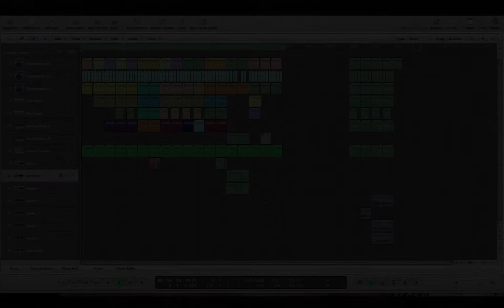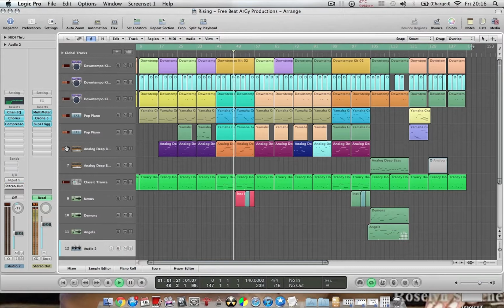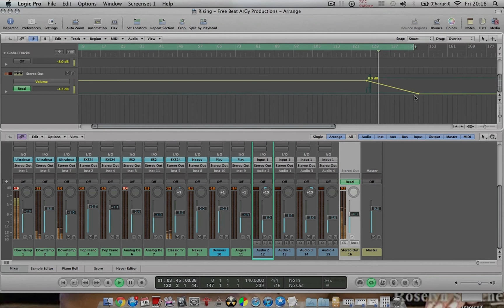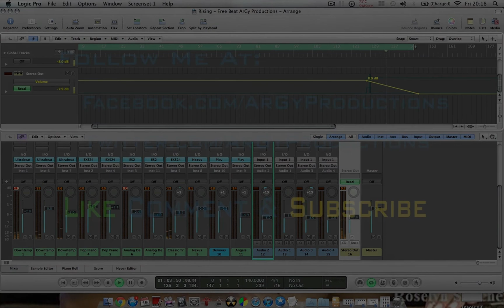Raymond George - Rising (Hip Hop Instrumental Music)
A nice relaxing ambient Hip Hop instrumental, I thought i'd try a different approach with Logic's built in synthesisers as opposed to the usual orchestral music I make. I envisage a puppeteer bringing his creation to life, moving around in fast and slow motion like the effects from the movie 300. This is track is free for all to use and download I (ArGyProductions) still hold the full exclusive copyright.
"Hard Bizz Rap Instrumental - Cocaine War" "Jacekdupa"
Track title: Rising
Tempo: 140bmp
Key: D#
Produced by: ArGy Productions

Music Software Plugins used:
Native Instruments Massive (Analogue BASS)
East West Quantum Leap Symphonic Choirs Extended Version
Camel Audio - Camel Space
Dada Life Sausage Fattener
OhmForce Omicide

Hardware:
Apple MacBook Pro Early 2011 Quad Core i7, 2.2GHZ @ 8GB RAM
M-Audio Axiom Pro 61 Midi-Keyboard Workstation
Blue Blue Spark Microphone
Blue Icicle USB-XLR Converter
FiiO E7 Digital Analogue Headphone Amplifier (DAC) "Digital Audio Converter"
Sennheiser HD 380 Pro Headphones

Composed By Ray George ("Raymond George Productions")